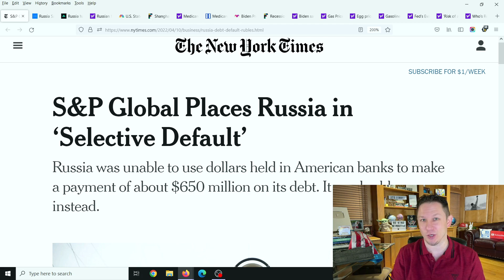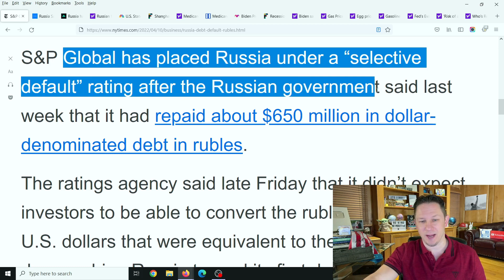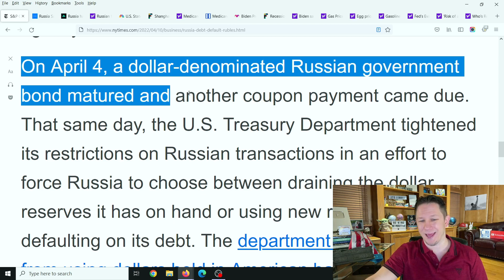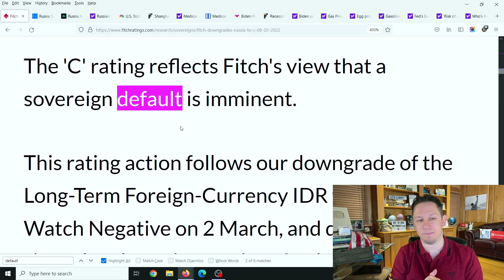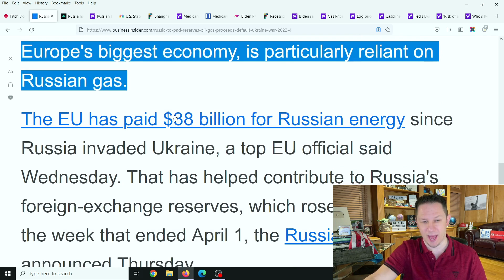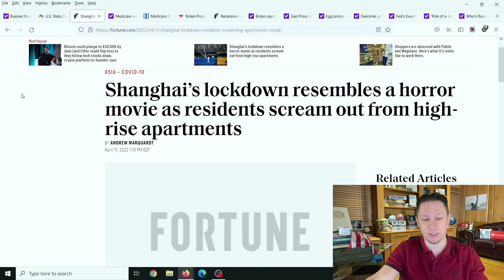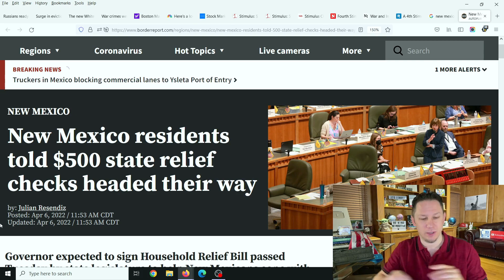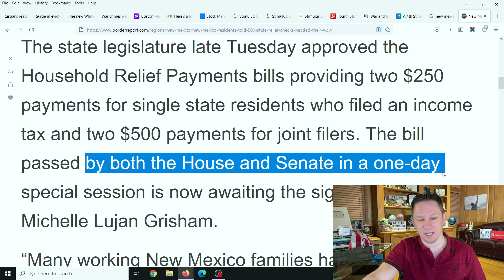ITS HAPPENING! Stimulus Package Update & Daily News + Stock Market